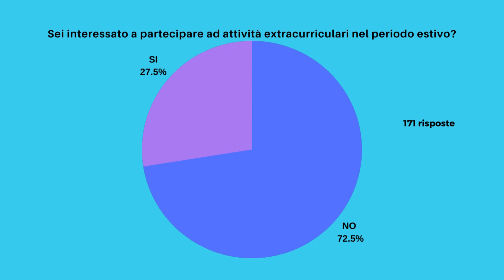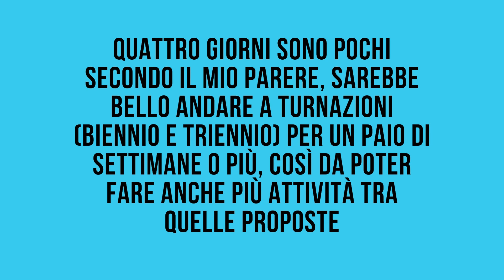Sondaggio PIANO SCUOLA ESTATE studenti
Questa presentazione è stata prodotta da un insegnante dell'Istituto Mendel usando la piattaforma CANVA tramite il proprio account Canva for Education